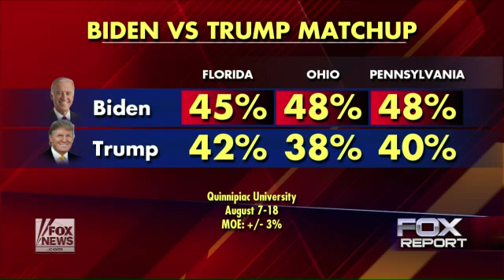Political Insiders Part 1: Clinton saga; will Biden get in?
Election 2016 continues to heat up for Democrats
Watch Doug Schoen, Harris Faulkner, John Leboutiller, and Pat Caddell talk about Democrats, Elections, and Presidential Primaries on Fox Report Weekend and Political Insiders.